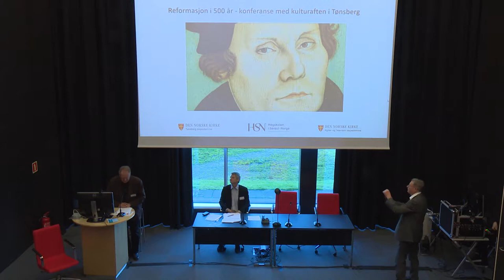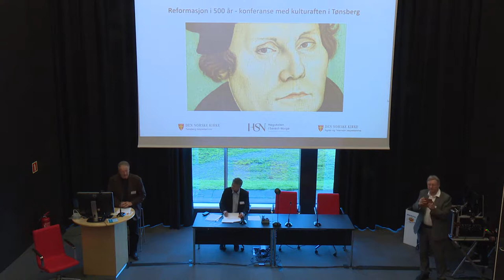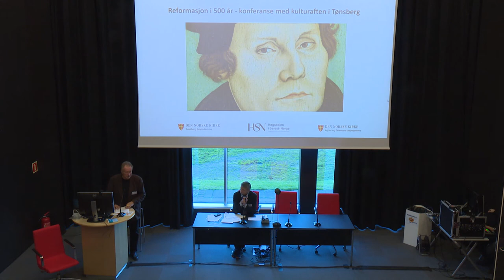Reformasjonens idéhistorie.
Foredrag ved professor emeritus Trond Berg Eriksen, Universitetet i Oslo.